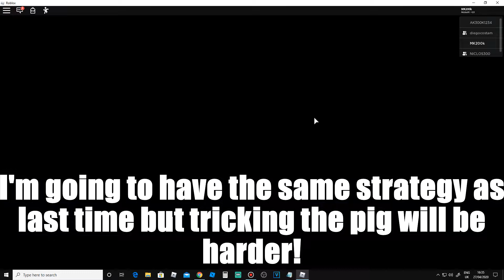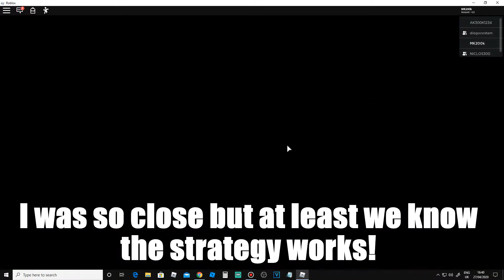ROBLOX Piggy - 🐷COMPLETING PIGGY CHALLENGES!❌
Completing viral piggy challenges with my friends diego and niclos!

Step 1.

Step 2.
Comment your roblox USERNAME down below

Step 3.
Make sure to watch my videos! It's that easy!

There will be 5 giveaway winners and each winner will receive 10 Purple vault safes! For FREE!

Music 1

Music 2

Music 3

Music 4

Music 4